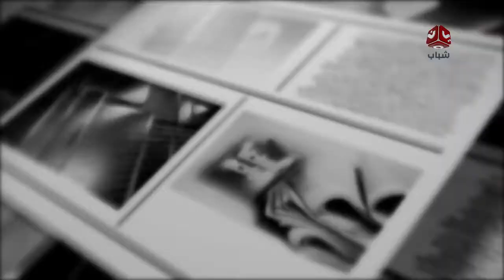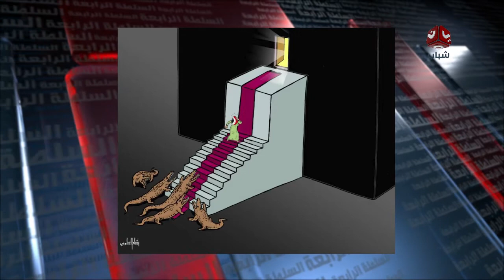انهيار المجتمع اليمني سيزلزل المنطقه والعالم | السلطة الرابعة | تقديم اسامة قائد | يمن شباب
في هذا الحلقة من برنامج السلطة الرابعة
انهيار المجتمع اليمني سيزلزل المنطقه والعالم
نقلا (لوفيغارو) الفرنسيه

تقديم اسامة قائد
يمن شباب

يمن شباب الفضائية :
قناة فضائية يمنية شبابية مستقله تبث على مدار النايلسات بالتردد التالي
11257 أفقي 27500 3/4

موقعنا الإلكتروني والبث الحي : yemenshabab.net